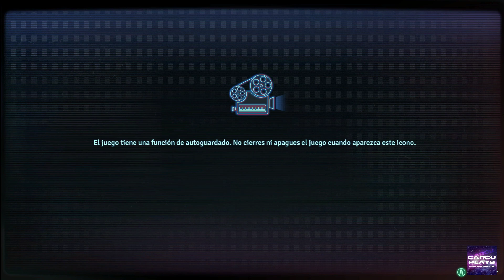Mato Anomalies Preview❤️Video Gameplay walkthrough playthrough without comment. Enjoy!❤️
Thanks❤️

Gracias❤️